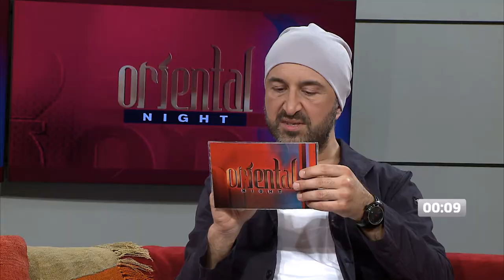Das Quiz - Moritz Geisreiter & Frank Heinrich vs. Bedo - Die etwas andere Challenge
Das Quiz - Olympionike Moritz Geisreiter & Frank Heinrich vs. Bedo - Die etwas andere Challenge

Wir freuen uns über euer Abo!!! Abonieren nicht vergessen!!!